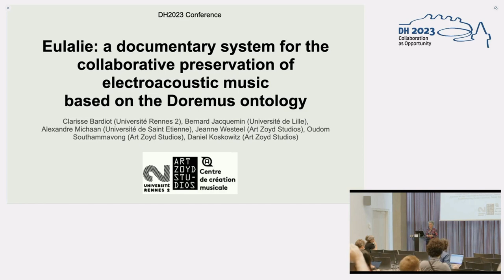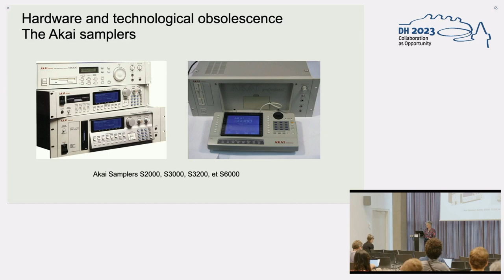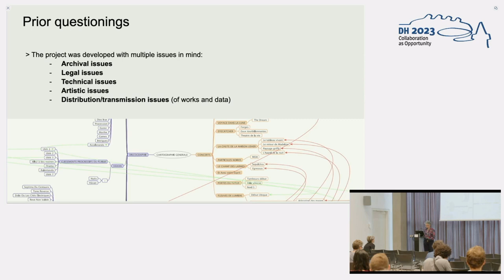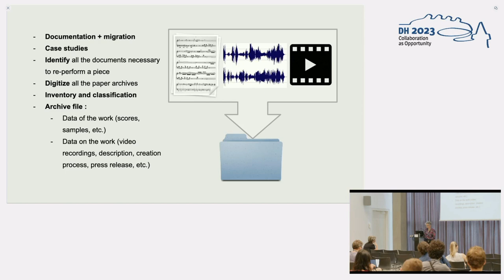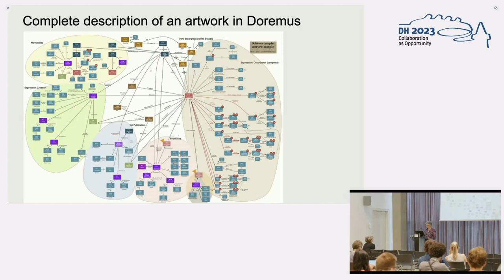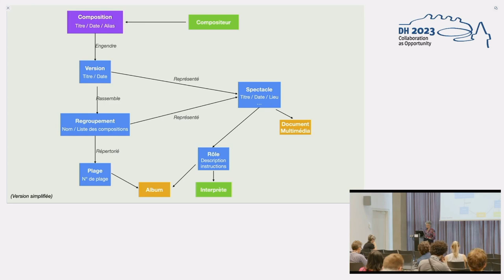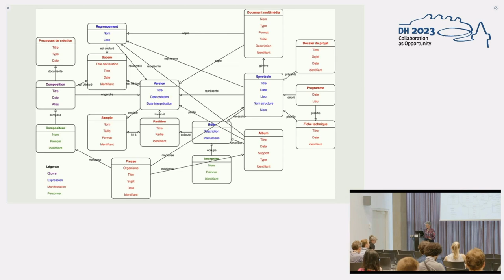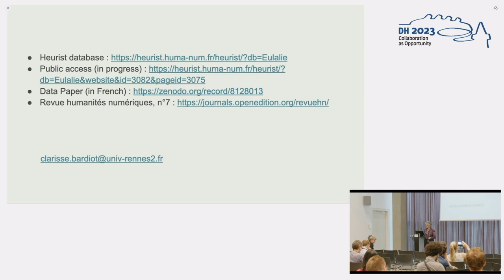Eulalie: a documentary system for the collaborative preservation of electroacoustic music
This video features the presentation "Eulalie: a documentary system for the collaborative preservation of electroacoustic music based on the Doremus ontology" by Clarisse Bardiot, Bernard Jacquemin, Alexandre Michaan, Jeanne Westeel, Oudom Southammavong and Daniel Koskowitz, presented at the ADHO Digital Humanities Conference 2023 (DH2023) in Graz, which was hosted by the Department of Digital Humanities (formerly ZIM) of the University Graz.